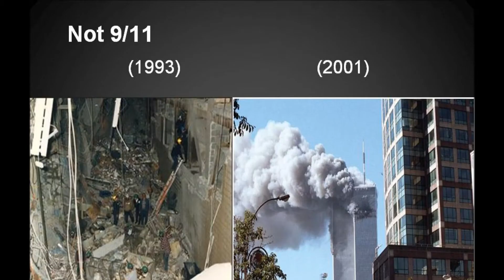World Trade Center 1993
Masconomet
American History (2)
Final Project

Made By:
Janice Carroll and Alexa Hughes

Pictures:
Taken from Google
and other various websites

Background Voice:
'sidneyrosenburg'